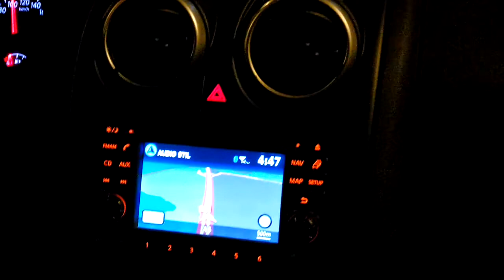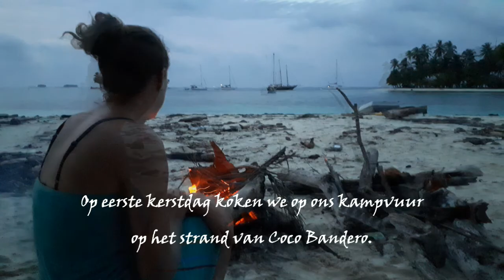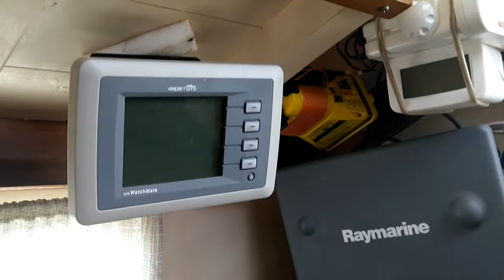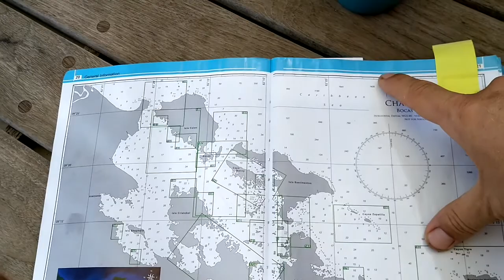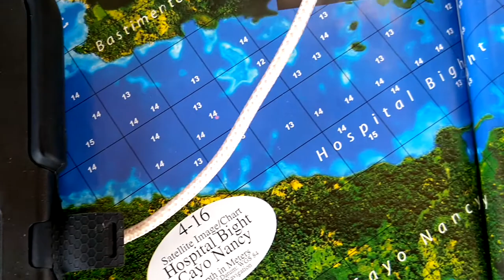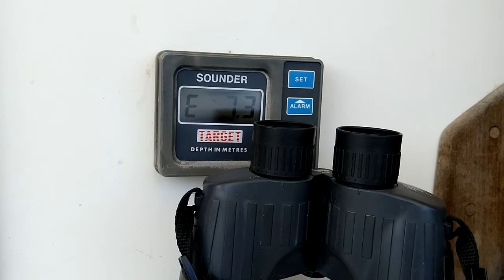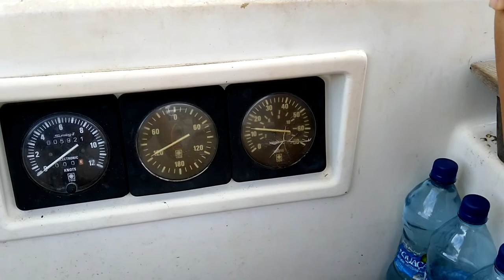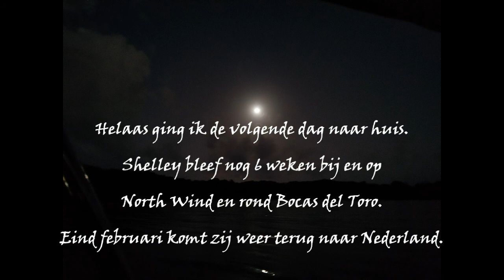Zeilreis Panama 2019-2020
Kort verslag van de zeilreis naar Panama 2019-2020